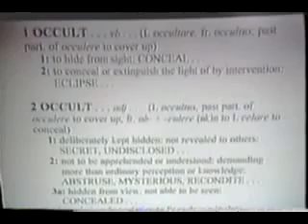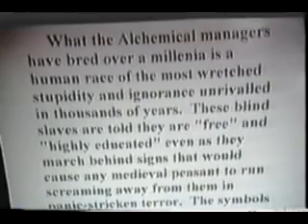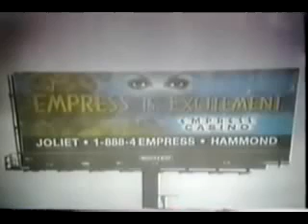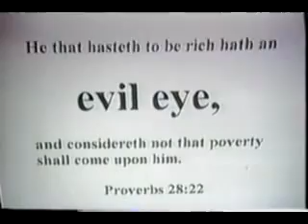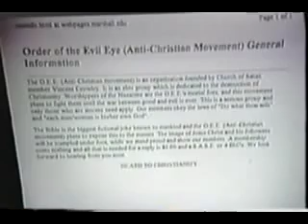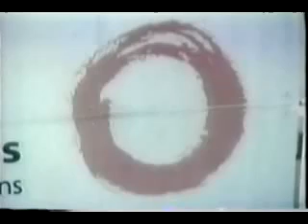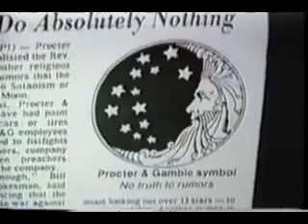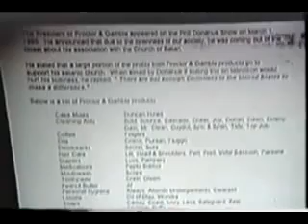New World Order and Mind Control -1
thats how it is...they have been working on this agenda for a long time now...we really need to get ourselves out of this...they have their eye on us...literally its on us, do we really wanna b their slaves. we r becoming their slaves without even realizing.